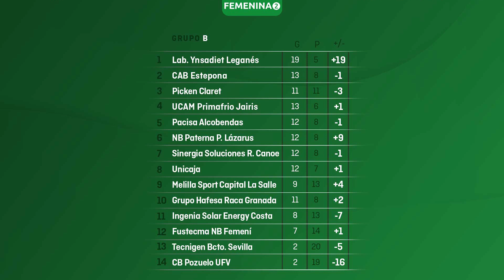Tablero FEB: programa 24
TableroFEB​​​ 🏀 | Repasamos todo lo ocurrido el fin de semana del 26 al 28 de febrero de 2021 en las competiciones FEB.